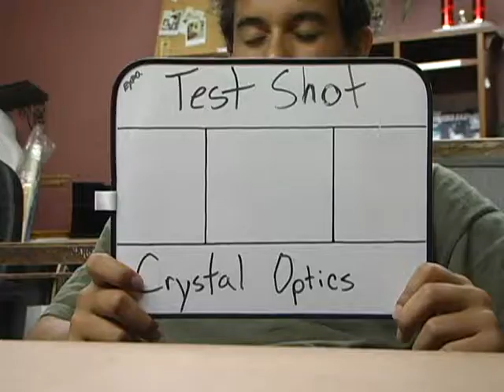test grind-up films